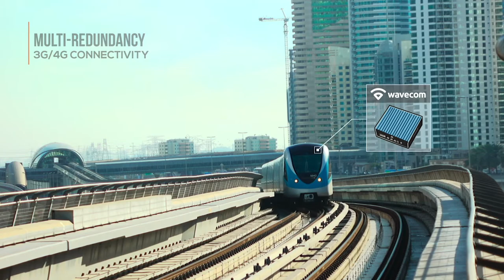Smart Mobility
Our specific transportation gateway
provides multiple 4G interfaces to guarantee high speed
and high redundancy connectivity to the internet.